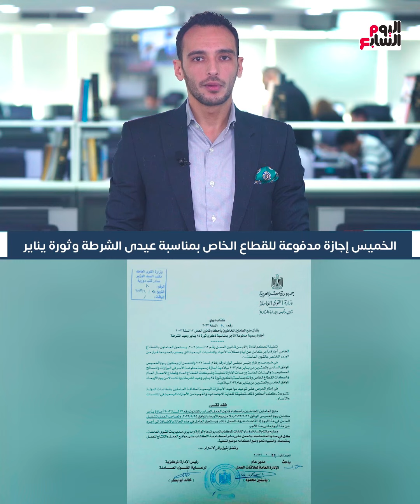انقطاع المياه اليوم عن عدد من المناطق بحلوان و15 مايو لمدة 24 ساعة